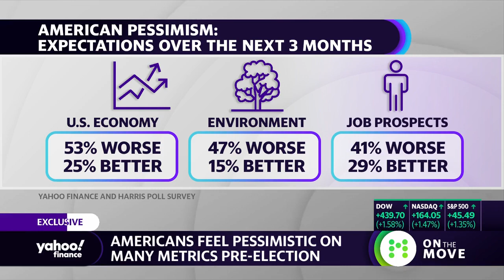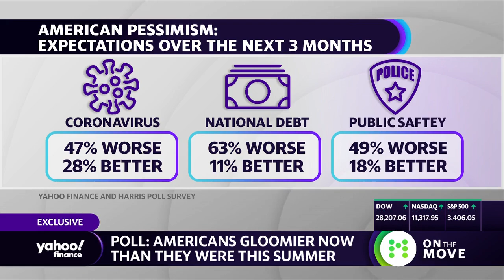Taxes going up? Majority of Americans are willing to pay more for certain reasons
Harris Poll Managing Director of Brand Strategy Amir Kanpurwala breaks down the poll's findings on American sentiment leading up to the election.